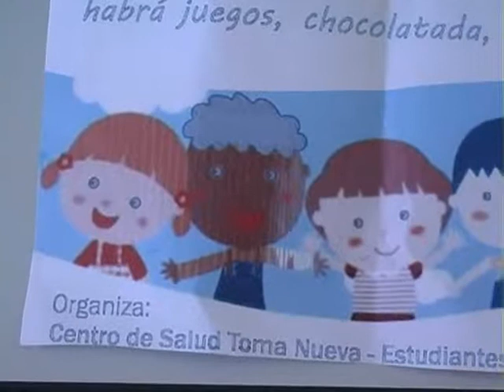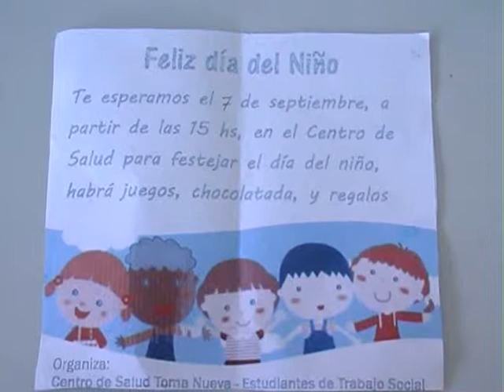Mañana habrá una fiesta para niños en el Centro de Salud Toma Nueva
El festejo por el Día del Niño, promovido desde el Centro de Salud Toma Nueva, se llevará a cabo en calle Vivaró y Rondeau, desde las 15. "Habrá muchas sorpresas", adelantó la psicopedadoga ante Elonce TV.